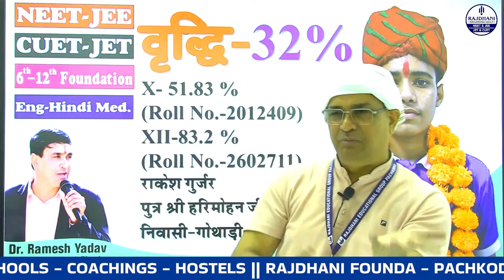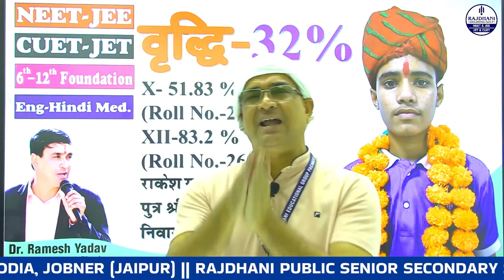दौसा के राकेश गुर्जर S/O श्री हरिमोहन जी गुर्जर ने 10वीं से 12वीं साइंस में 32% की रिकॉर्ड वृद्धि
NEET & JEE | CUET & JET l 6th to 12th Foundation | RBSE School | Hindi & Eng. Medium | Separate Boys & Girls Hostels |
Admission Open Session:- 2024-25
RAJDHANI EDUCATIONAL GROUP PACHKODIA, (JOBNER,JAIPUR)
l SCHOOL - COACHING - HOSTELS l
📍 RAJDHANI FOUNDA - PACHKODIA (JOBNER -JAIPUR), KOTA, UDAIPUR
📍 RAJDHANI SCIENCE DHARA - PACHKODIA, JOBNER (JAIPUR)
📍 RAJDHANI PUBLIC SENIOR SECONDARY SCHOOL-PACHKODIA (JOBNER -JAIPUR),
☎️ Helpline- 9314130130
 | Highly Experience Faculty | Study Material | Problem Solving Counters | Periodic Tests
| Counselling Sessions | Effective Classroom | Computerised Feedback System |
Social media Link:  ⤵️⤵️⤵️